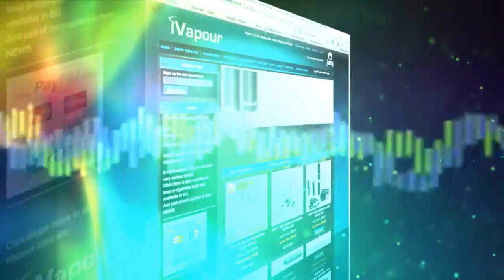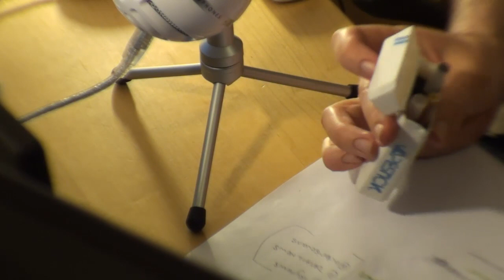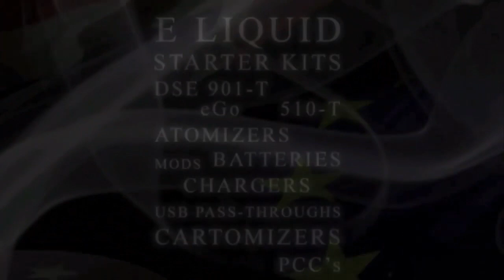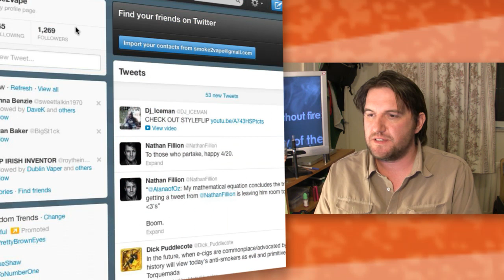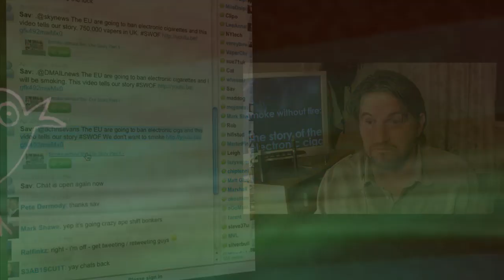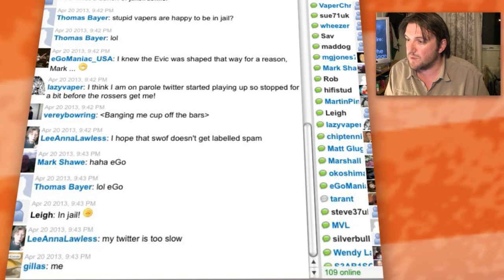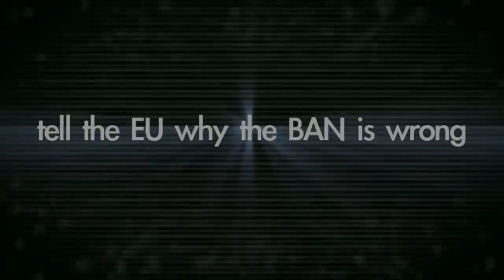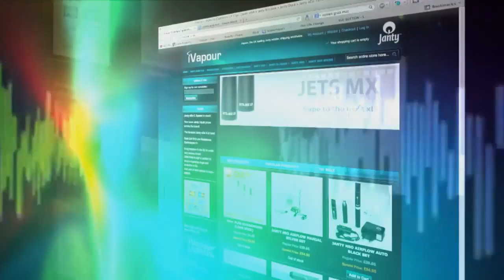The SOS show: Episode 10: "The jail break..."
Tonight on the show - Andy has some exciting video to tweet about, he looks at the Vapestick Classic.  Opening the diary of Daz to page 3 - he hangs out with chat and launches the SWOF campaign's KICKSTARTER page LIVE with startling results.